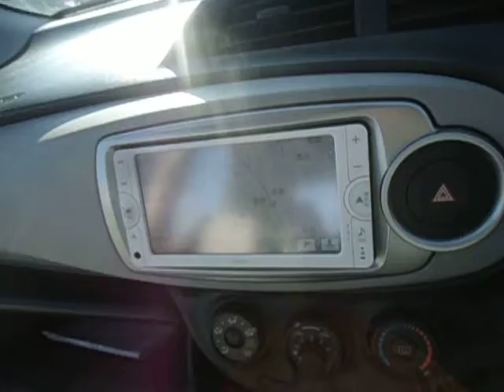TOYOTA VITZ F 18156A